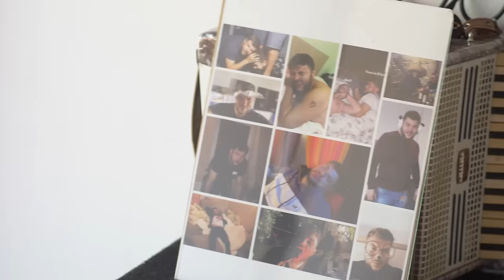Nuntǎ NARCY & BOGDAN - Partea 1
Vizionare placuta si Pofta buna ! :)